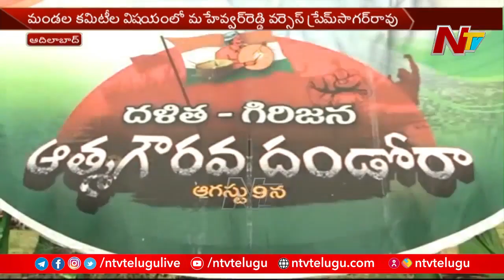Congress Former MLC Prem Sagar Rao Ultimatum to PCC | Prem Sagar Rao Vs Maheshwar Reddy | NTV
Adilabad Congress Former MLC K Prem Sagar Rao Ultimatum to PCC | Prem Sagar Rao Vs Maheshwar Reddy | NTV